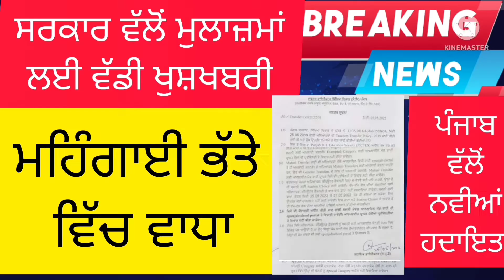Punjab Pay commission Latest News,6th Pay commission Latest update, Punjab Cabnit Meeting Chandigarh